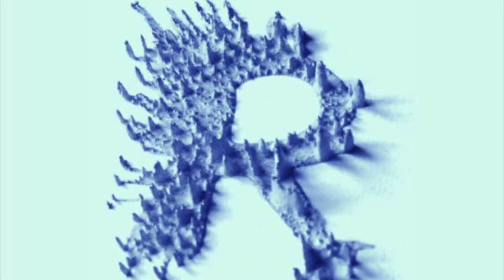¿CON QUÉ INICIO EN YOUTUBE?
HELLO!!! AQUI HAY OTRAS OPCIONES DE CAMARAS QUE PUEDES CONSIDERAR.